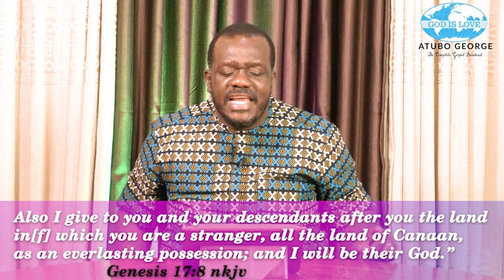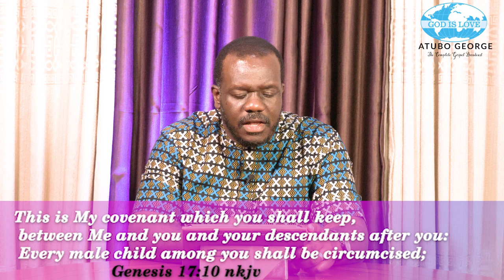The Abrahamic Blessing 15